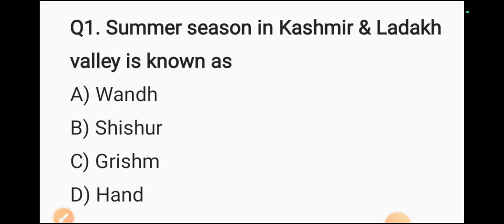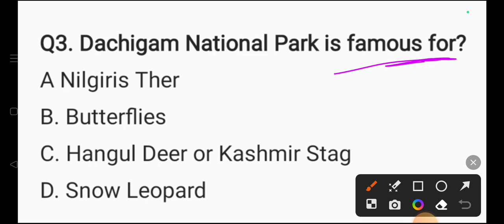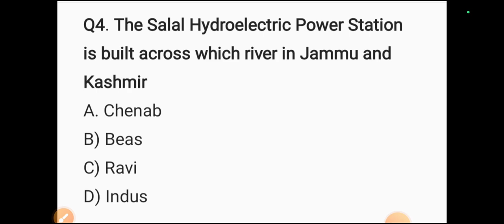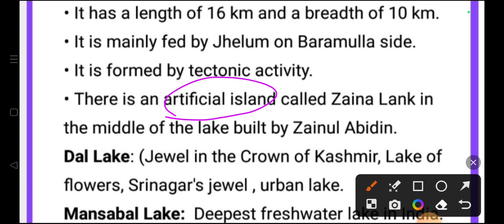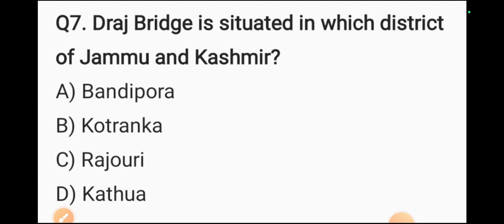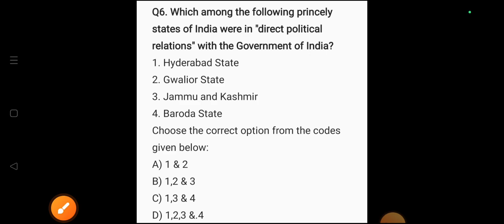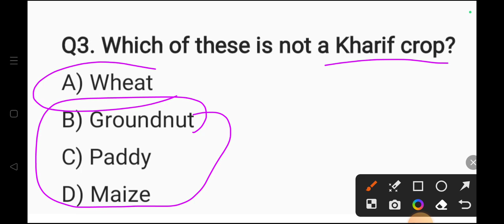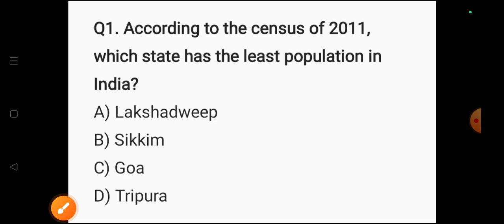GK Questions Explained with Concept